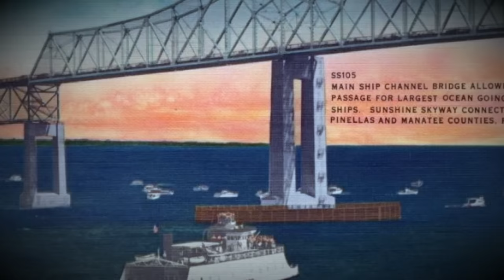The Sunshine SkyWay Bridge Disaster 1980 | Plainly Difficult Documentary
On May 9, 1980, poor visibility would lead to a deadly disaster sending the Sunshine Skyway Bridge Plummeting into the Tampa Bay.

Thank you to my Patrons, Youtube Members and Paypal Donors, your support keeps the lights on!

CHAPTERS:
00:00 Intro
01:15 Background
06:01 Disaster
13:35 Investigation
18:05 Outro Beat

EQUIPTMENT USED::
►SM7B
►Audient ID4
►MacBook Pro 16
►Hitfilm
►Logic X

►Intro: Scheherazade (Rimsky-Korsakov)
►Outro: Ambient No.4 (Made by John)